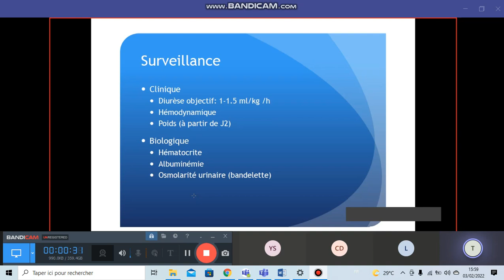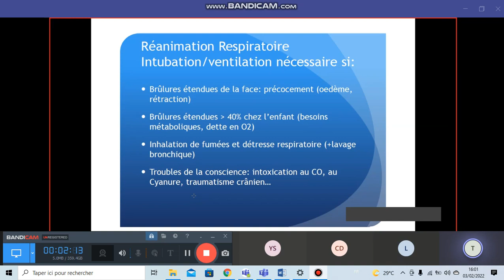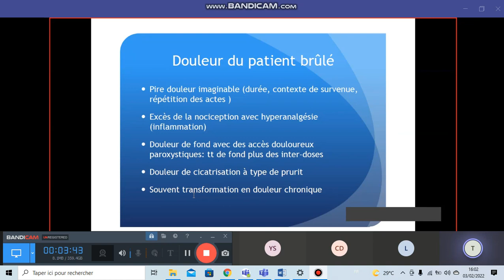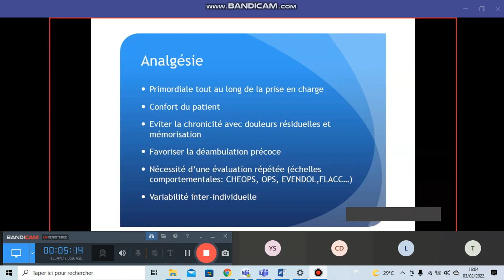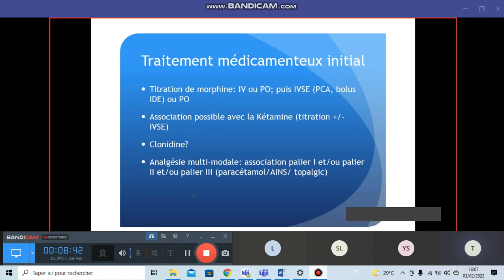Brûlures chez l’enfant 5